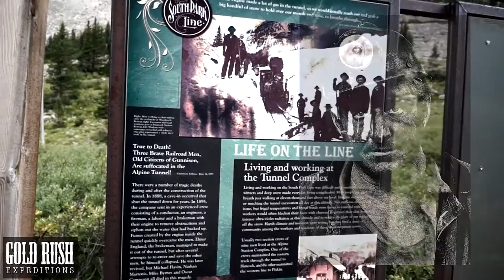The Alpine Tunnel - Living and Working the Complex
Living and Working the Alpine Tunnel:
Living and Working on The Alpine Tunnel was difficult and treacherous. Long winters and deep snow made working conditions sometimes fatal. Most people are short of breath just walking at 11,000 feet above sea level. Imagine having to shovel coal or mucking the tunnel excavation all day at this altitude. Harsh climate and isolation were trying but they bred a real sense of community in this little snow town and complex.